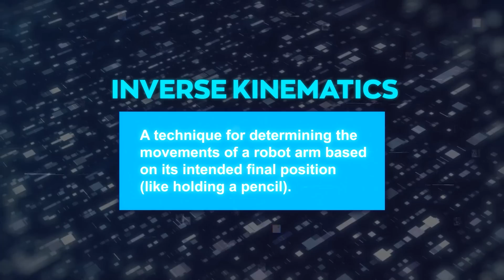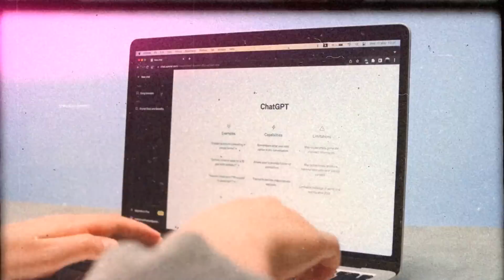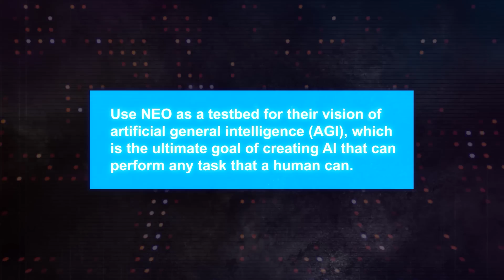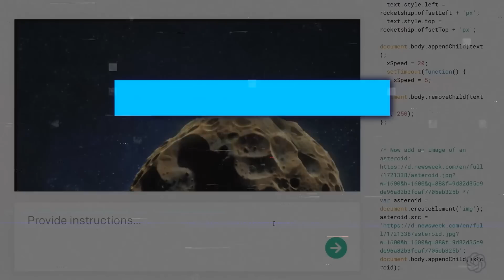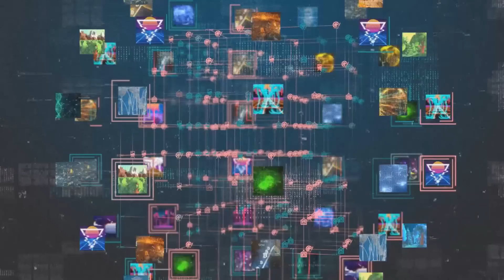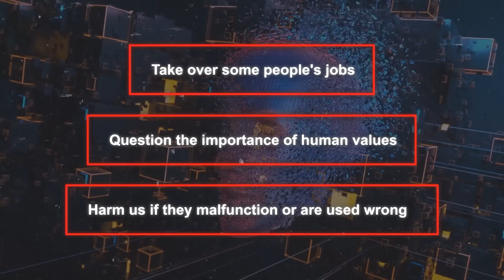AMECA, the GPT-4 AI Robot, Gets UPGRADED + Launch of OpenAI's First Robot - NEO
Humanoid AI Robot Ameca, based on GPT-3 and GPT-4 proudly shows off its amazing ability to draw, and meet NEO, OpenAI's first real-life robot that's ready to do tasks just like a human. These cool robots are changing our world, but we've got to be smart about how we use them. Let's create a future where people and robots get along just fine.